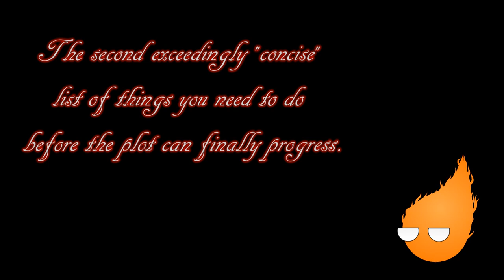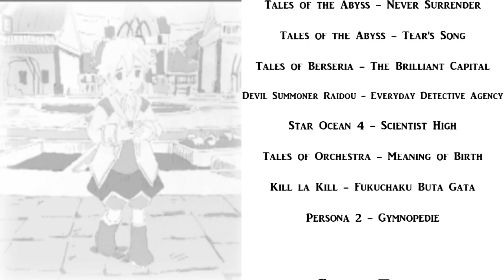Tales of the Abyss Finale [JRPGs Told Long]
There are some who call me... Luke?

I apologize for how long this took. The audio was done over a month ago but for several reasons (and procrastination certainly didn't help) the actual editing of the video took far longer than it should have. Still here it finally is, I hope it was worth the wait.